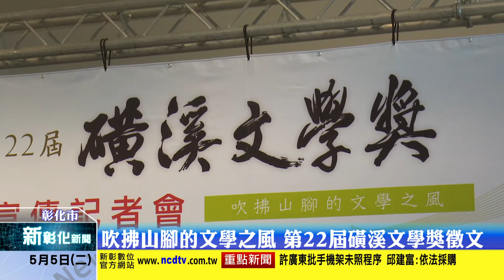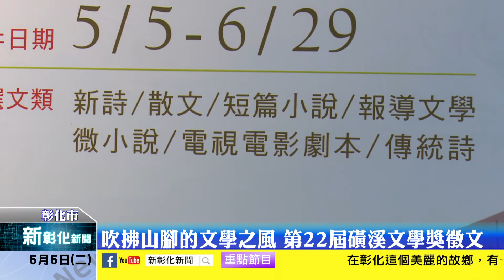新彰化新聞20200505 吹拂山腳的文學之風 第22屆磺溪文學獎徵文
第22屆磺溪文學獎自即日起至6月29日開始徵文，公開徵選新詩、散文、短篇小說、報導文學、微小說、電視電影劇本六大類外，今年特別新增「傳統詩」類，以提倡傳統詩創作與推廣傳承，今年總獎金高達135萬元，是歷年最高，歡迎熱愛文學、喜愛書寫創作的朋友們踴躍投稿。